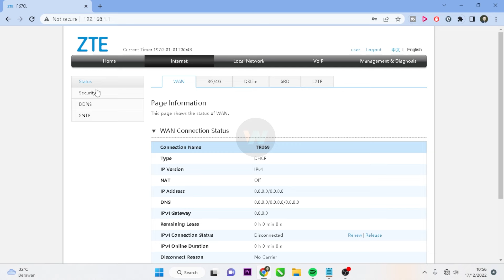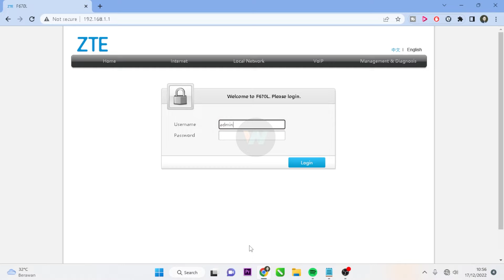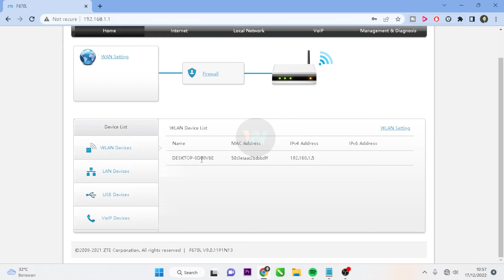Cara Login Super Admin Modem Indihome ZTE F670L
Butuh Bantuan? Silahkan klik

Video ini menjelaskan bagaimana Cara Login Super Admin Modem Indihome ZTE F670L. Video ini juga berkaitan dengan how to login zte router f670l, cara login admin indihome f670l, zte username and password f670l, cara login modem zte f670l, login modem indihome terbaru, login admin modem zte, dan login admin indihome.